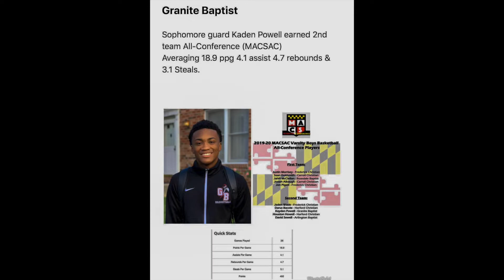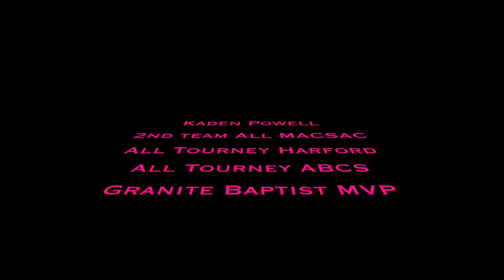Kaden Powell Soph. Season Highlights Granite Baptist 2019/2020